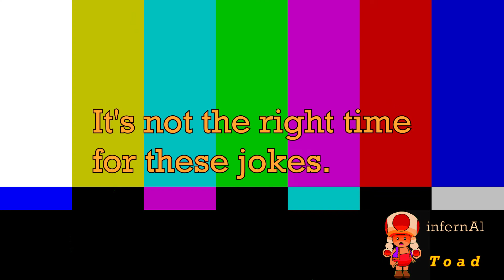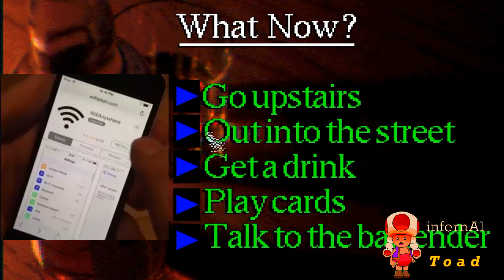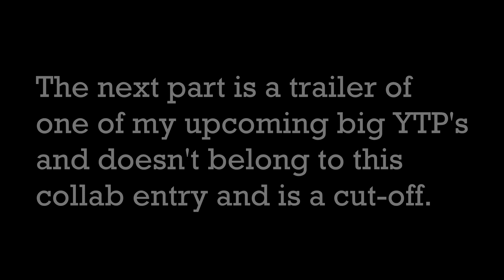Collab entry: That edgy town that no one owns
collab entry for the town with no name ytp collab by Madly plays. I really had fun with this source and may gonna use it more in the future. And if you've seen the end of this video. I've finally started on making a new Adventures Of Sonic The Hedgehog YTP.
THIS VIDEO IS NOT SUITABLE FOR YOUNGER VIEWERS.